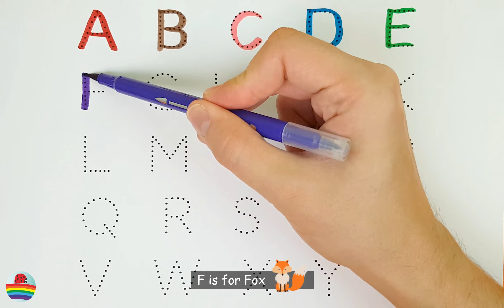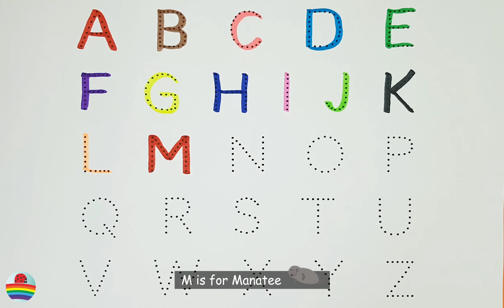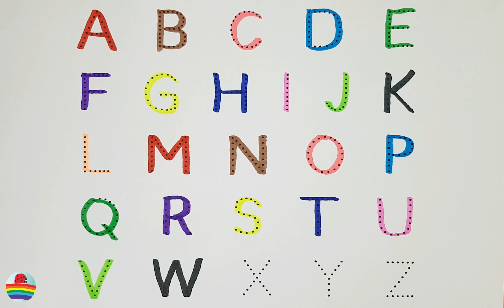Learn to Write the English Alphabet in a Fun Way